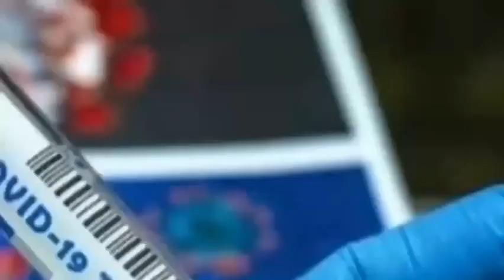Peter Obi In An Interactive Section In Harvard Law School USA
The Boston Marathon stands as a powerful symbol of resilience, unity, and the unwavering spirit of human achievement.

In its endurance lies a reflection of the collective strength and determination of individuals to overcome obstacles, no matter how daunting.

Yet, amidst the pounding footsteps and echoing cheers of this iconic event, another significant narrative unfolds. Mr. @PeterObi, a beacon of visionary leadership and advocacy for the welfare of the people, finds himself in Boston, not to conquer the marathon's physical challenges, but to embark on a different kind of journey – one of intellectual exchange and enlightenment.

As Mr. Obi on the interactive podium at Harvard Law School, his presence resonates beyond the lecture hall, echoing the principles of governance and service that he embodies.

His focus on the diversity of governance systems in Africa underscores his commitment to fostering understanding and progress on the continent.

For Mr. Obi, the true measure of governance lies not in grandiose titles or political rhetoric, but in its tangible impact on the lives of the people it serves.

With conviction, Mr. Obi asserts that the success or failure of any government hinges on its ability to uplift and empower its citizens.

Regardless of its structure or ideology, a governance system's efficacy is ultimately judged by the welfare and well-being of the populace.

This fundamental truth serves as the guiding principle of Mr. Obi's leadership philosophy – a philosophy rooted in empathy, accountability, and a steadfast dedication to the greater good.

As he addresses the audience at Harvard, Mr. Obi's words reverberate with passion and purpose, igniting a fervent call to action.

He challenges policymakers, scholars, and citizens alike to recognize their collective responsibility in shaping a more just and equitable world.

Through his unwavering commitment to the people, Mr. Obi exemplifies the transformative power of leadership guided by compassion and integrity.

In the convergence of the Boston Marathon and Mr. Obi's interactive lecture at Harvard Law School, we witness not only a celebration of human achievement but also a profound testament to the enduring quest for progress and social justice.

It is a reminder that, in the tapestry of our shared humanity, every step forward, whether on the marathon course or in the corridors of academia, brings us closer to a brighter, more inclusive future for all.

-DrMo